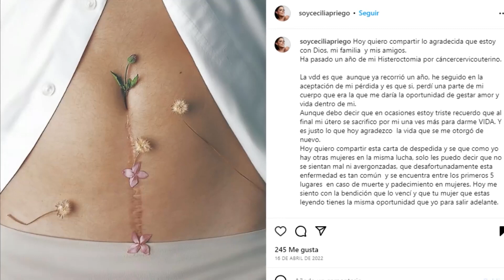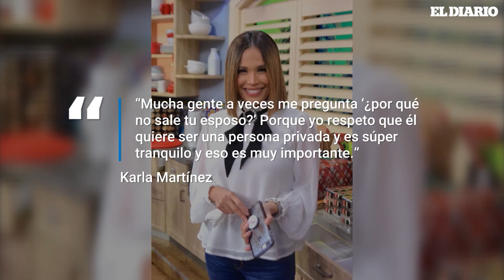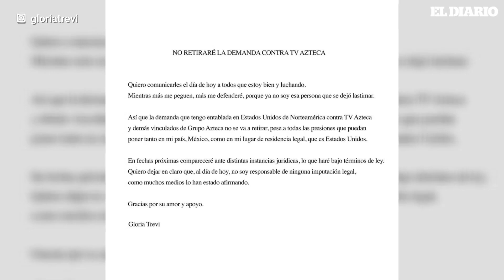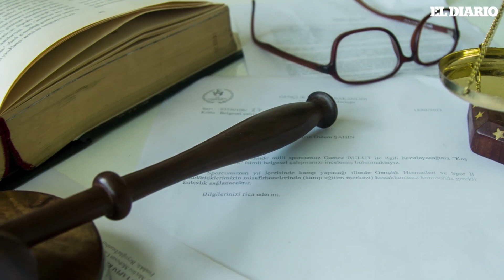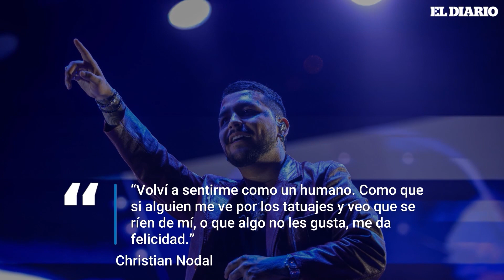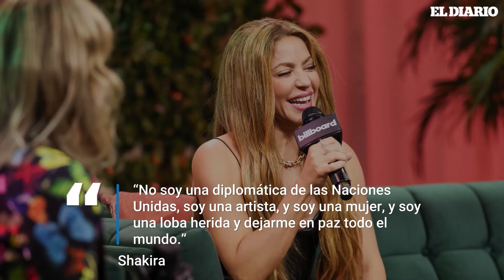Shakira revela algunos de sus secretos, fallece la actriz Cecilia Priego y más | El Diario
La actriz mexicana de 36 años, Cecilia Priego, falleció tras enfrentar dos diagnósticos de cáncer. Adamari López reveló que había escuchado la canción 'Pasa la Página' de su ex Luis Fonsi y aseguró que ella lo hizo hace 14 años. Karla Martínez reveló la razón por la que no exhibe a su esposo en internet. Los rumores de que Luis Miguel asistirá a la boda de Michelle Salas se han intensificado en las últimas semanas. Gloria Trevi compartió con sus seguidores su proceso legal relacionado con una denuncia por presunto fraude fiscal y lavado de dinero. El abogado de Aracely Arámbula, exesposa de Luis Miguel, asegura que el ‘Sol de México’ no ha pagado la manutención de sus hijos desde diciembre del 2019. La madre del cantante Christian Nodal comenta que no está de acuerdo con las comparaciones que hacen entre Cazzu y Belinda. Shakira realizó una entrevista para la Billboard Latin Music Week 2023 donde conversó sobre muchos temas de interés para sus seguidores.